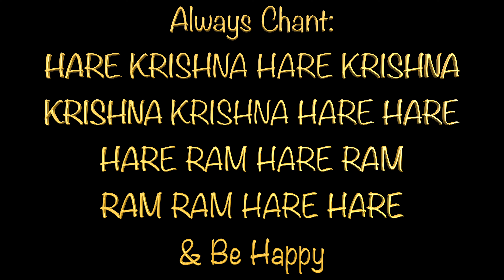Are YOU not my Mother?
00:00:00 Introduction
00:01:30 Shlok Recitation
00:02:35 Lecture
01:48:23 Bhajan with Darshan "Tum hi ho mata pita tum hi ho"
01:53:04 Sankirtan

१)